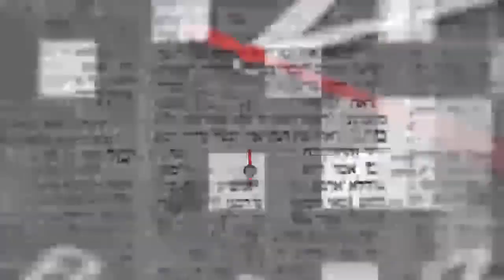דקה מתוקה על מסכת שבת דף ה